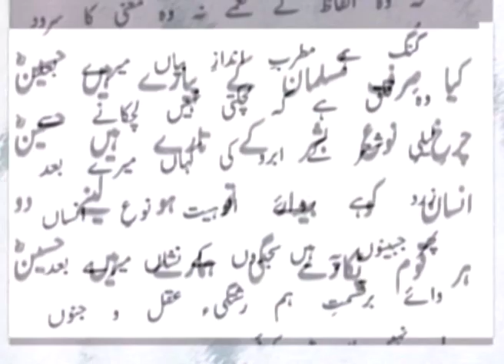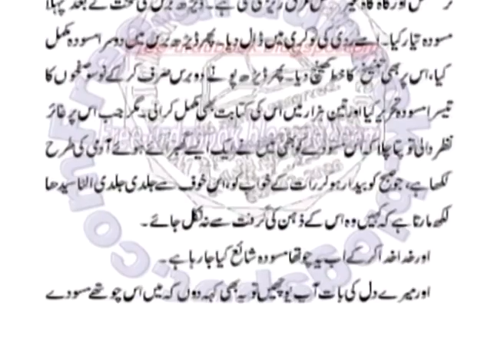Profile and Biography of Josh Malihabadi | Poet of Revolution